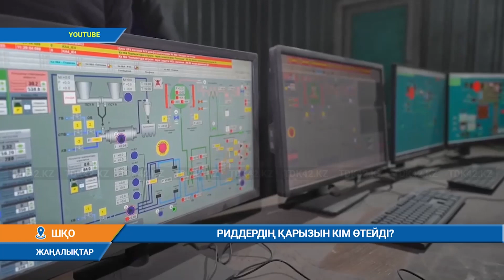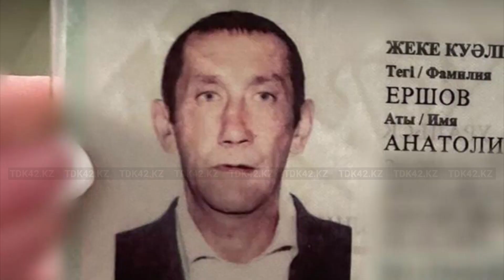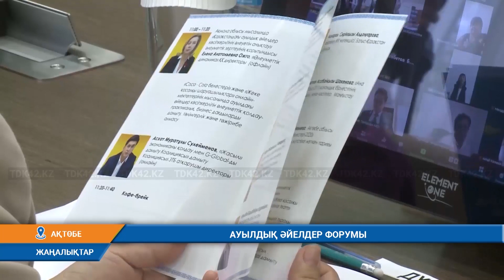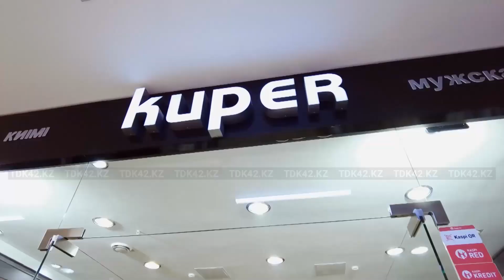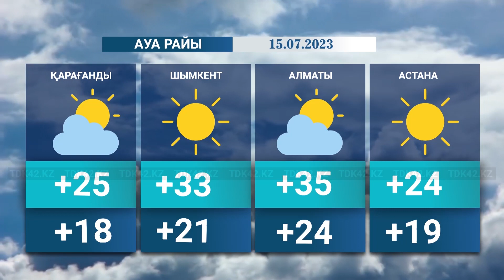Қорытынды жаңалықтар (14.07.2023) 18:30